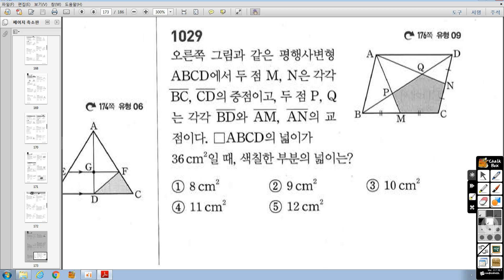중2-2 쎈 22 삼각형의 무게중심 1029번